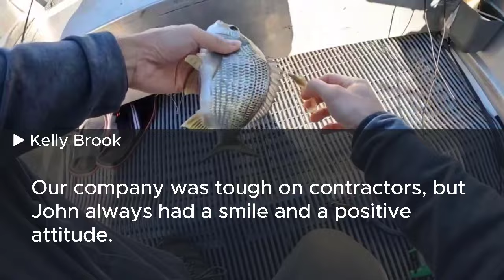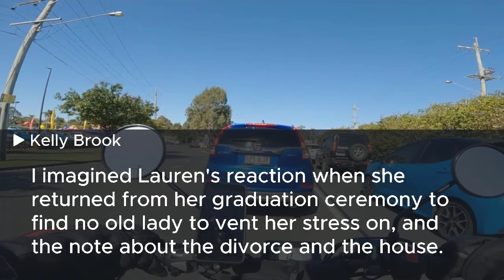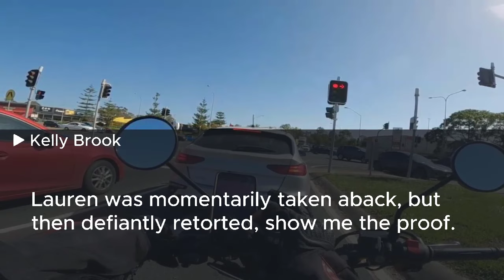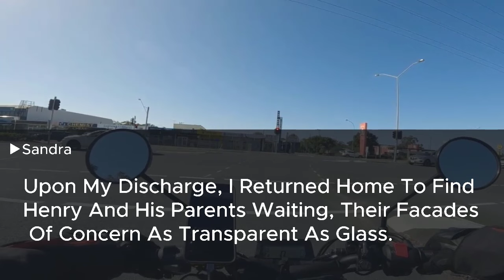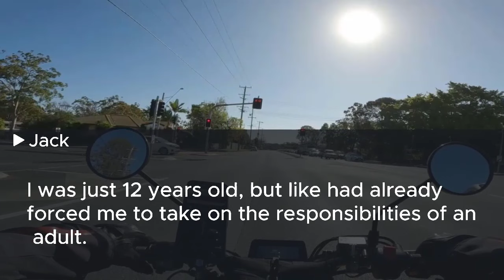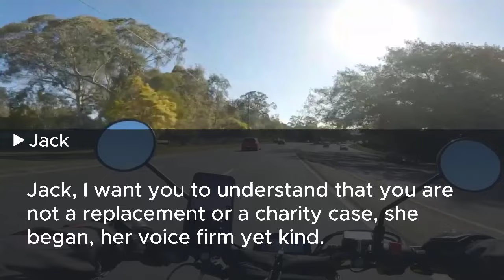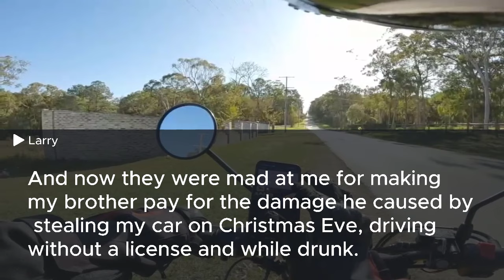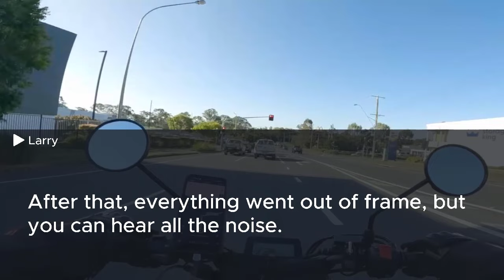My stepdaughter called me servant in front of her friends, but got shocked when I revealed the truth